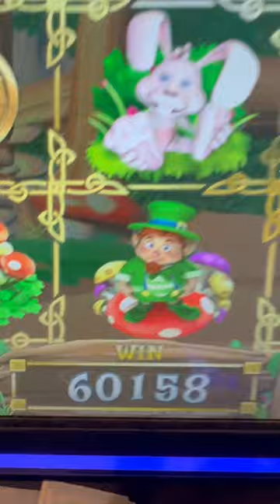💰MONEY BAGS EXPLODE ON A MAX BET🍀SHAMROCK SHENANIGANS💰Pennsylvania Skill Progressive JackPot Win